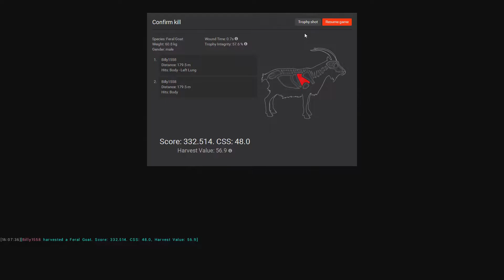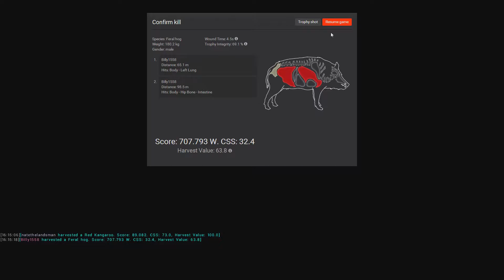300+ BILLY GOAT'S!! *On Feeder!* THEHUNTER2017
BEST FERAL GOAT FEEDER EVER! 19+ on one FEEDER?!?!
This has to be the best goat feeder location on the map!? We brought with us on this hunt the .223 Semi auto rifle and the 7mm rifle and harvest 3 monster animals!

Wanna Hunt with me? Get in contact with me here!

-WildWilly